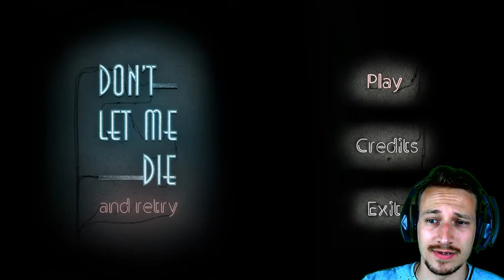BAH, WAS IST DAS XD | DONT LET ME DIE ( and retry ) | (Deutsch/German)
Dont let me die ( and retry ) ist ein extrem interessantes Game.
Tägliche Unterhaltung !
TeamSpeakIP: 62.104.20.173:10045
Password: ebn

Mein Equipment:
Camcorder: amzn.to/1SCPTgw
XboxOne: amzn.to/1OdHTgA

Used Song:
by
teknoaxe